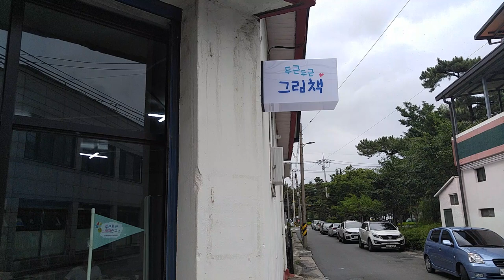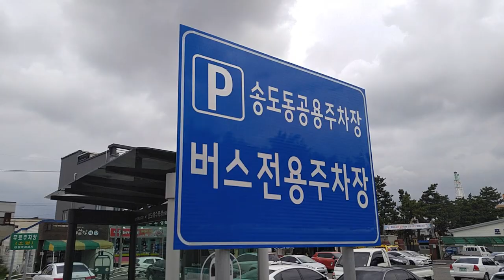Patrycja L. - język koreański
Learning a language is
like a spiritual journey or learning a new song.
We will soon be going to start it together.
So, bless our souls...

1:45 - 매미 소리 [me mi so ri]
sound of cicada.

2:05 - 두근두근 그림책 [du gun du gun grim check]
free picture book library for neighborhood kids.
the name of the library is "Pit-a-pat picture book".

3:33 - 무궁화 [mu goong wha]
rose of Sharon, national flower

3:43 - 소나무 [so na mu]
pine tree, national tree

5:11 - 솟대 [sot dae]
traditional faith, more than 2000 years olds.
Spiritual trees and birds connect with the sky.

7:21 - 버스 정류장 [bus jung ryu jang]
bus stop.

9:11 - 바다 [ba da]
the sea

9:50 - 인도 [in do]
sidewalk

10:38 - 파도 [pa do]
waves

11:10 - 벤치 [bench]
bench